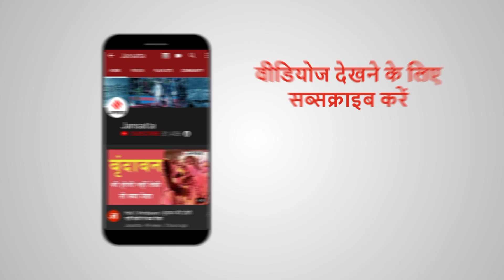किसी को मिलती पेंशन तो कोई बिजनेस में सेटल, मुलायम परिवार की बहुएं कहां से करती हैं कमाईं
.Mulayam Singh Yadav: यूपी में मुलायम सिंह यादव परिवार के कई सदस्य राजनीति में सक्रिय हैं। अखिलेश यादव (Akhilesh yadav) की पत्नी डिंपल (Dimple yadav) और प्रतीक यादव (Prateek yadav) की पत्नी अपर्णा (Aparna Yadav) तो लोकसभा और विधानसभा का चुनाव भी लड़ चुकी हैं। वहीं मुलायम और शिवपाल (Shivpal Singh yadav) समेत दूसरे तमान सदस्यों का पत्नियां राजनीति से दूर हैं। हालांकि जो राजनीति में नहीं हैं उनके पास भी खूब संपत्ति है। आइए जानें मुलायम परिवार की बहुओं की आमदनी कहां से होती है।